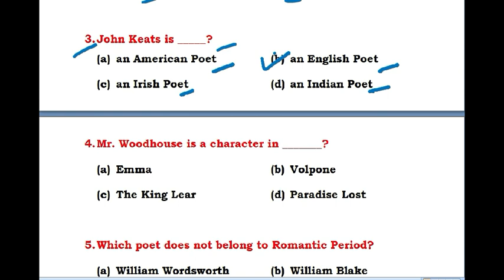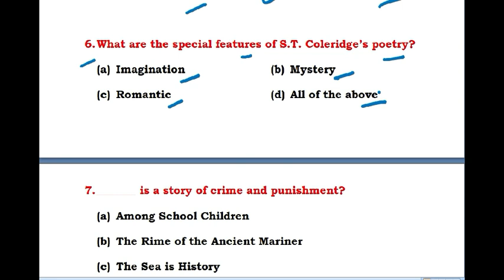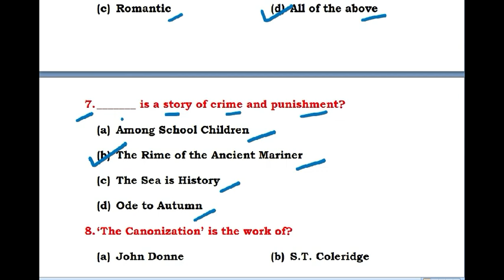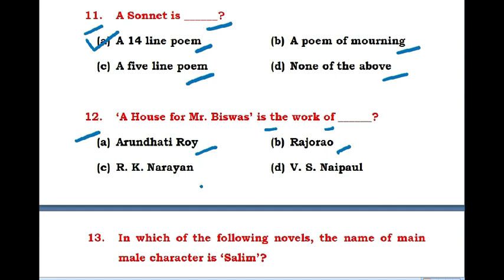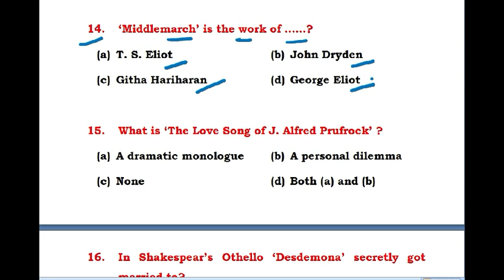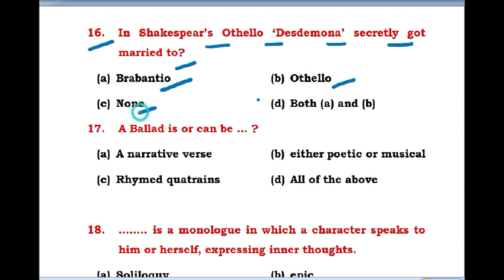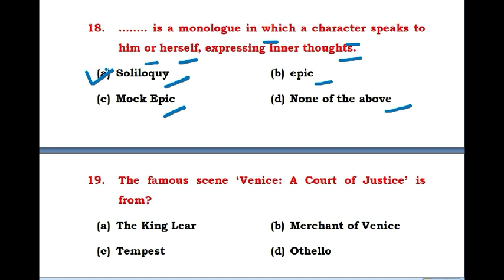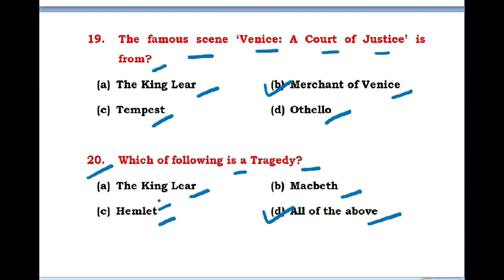Punjab Master Cadre English Mock Test|English Questions| English Master Cadre Paper|GK Gyan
This video is based on the important questions of English Literature.

ENGLISH LITERATURE  : MOCK TEST SERIES

Test 1 : Elizabethan Age and Jacobean Age to Restoration Age

This channel is an educational channel. Here we upload videos about different educational contents related to GK, History, Geography, Polity, Science, Hindi, English and Current Affairs.